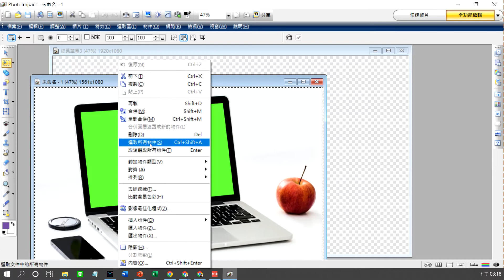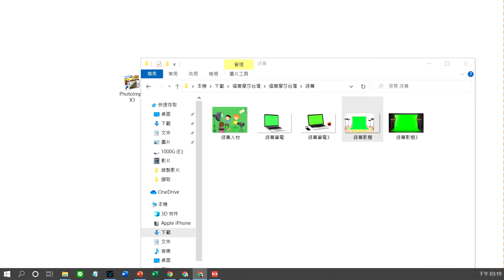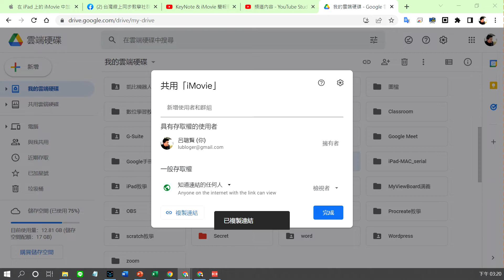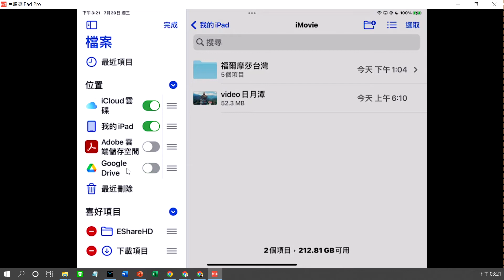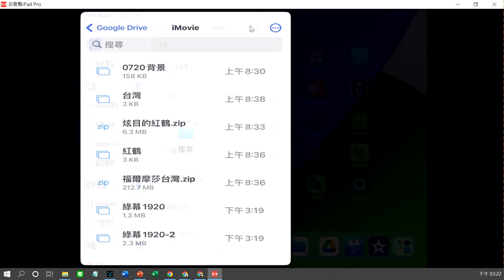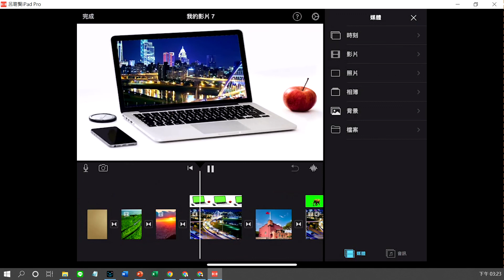iMovie簡報製作 B10 Google雲端硬碟給iPad使用